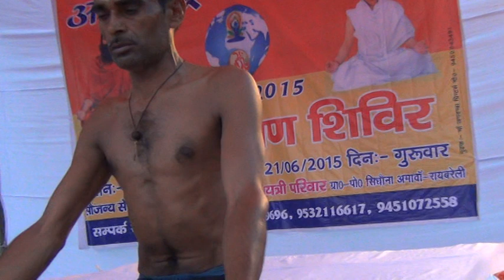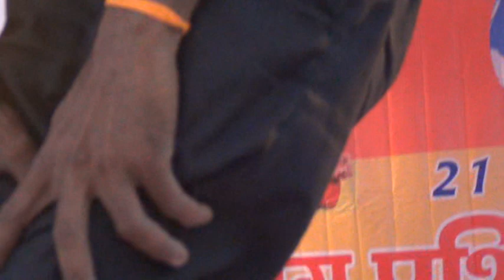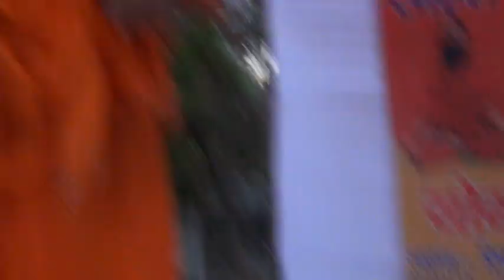Shyam sadhu (Indian Enviromental, Animal and Social Activist).